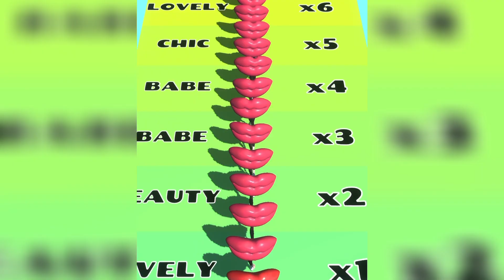LIP STACK, TIPPY TOE, SANDWICH RUNNER and other games - Gameplay Walkthrough FOR IOS, Android